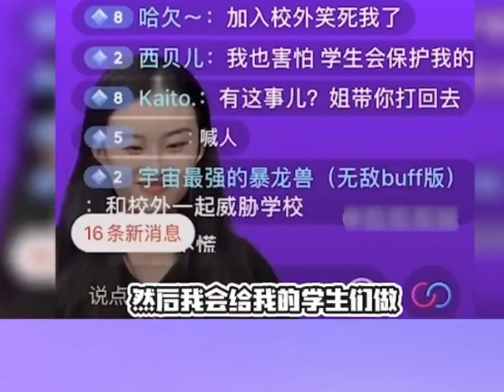00后的教资考试哈哈哈哈